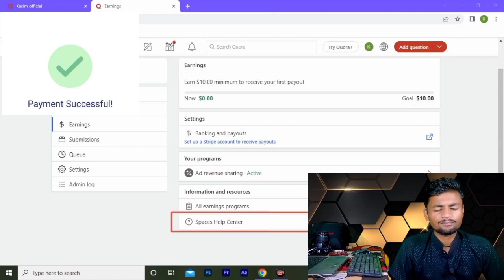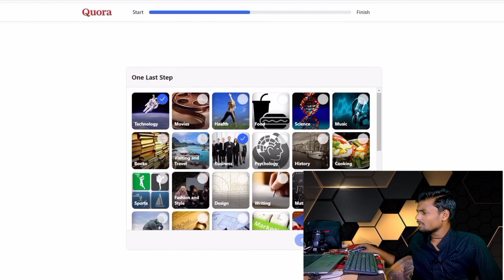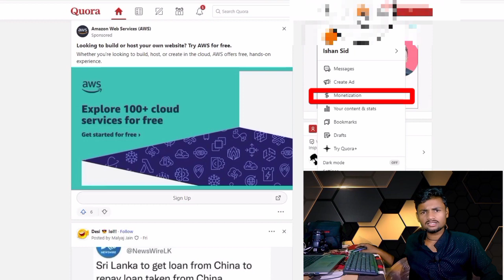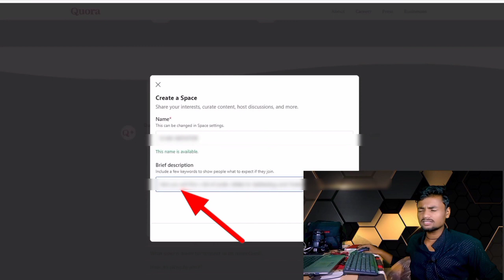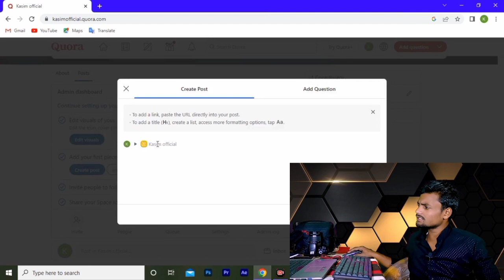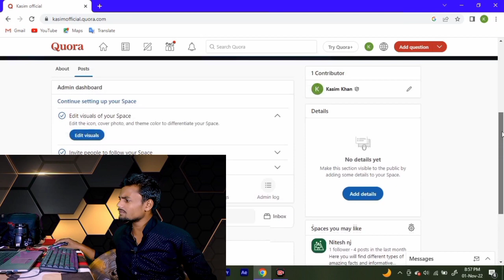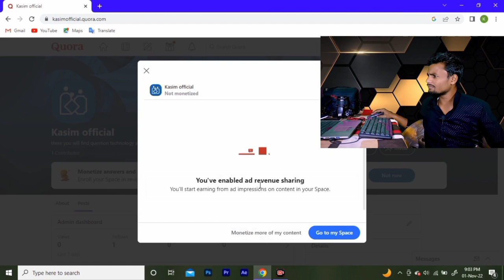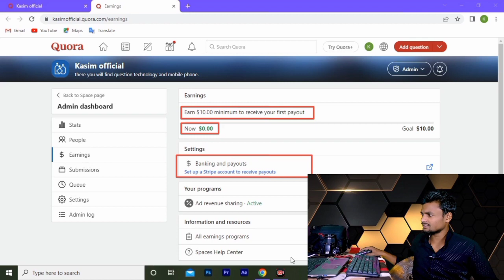Earn from Google Ads | Create post and earn money | Typing Work job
topic covered:-
quora partner program
quora se paise kaise kamaye
make money online
quora monetization kaise kare
quora monetization program
quora monetization
quora space monetization
quora space earning proof
how to earn money through quora
how to earn more money on quora
tech news
technology
quora marketing
how to create quora account
quora monetization hindi
likh kar paise kaise kamaye
quora tutorial